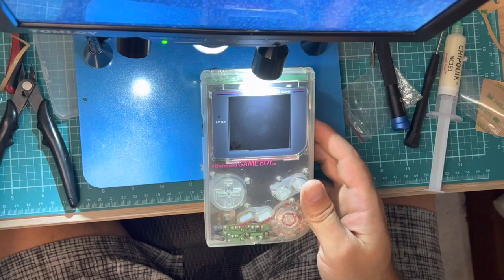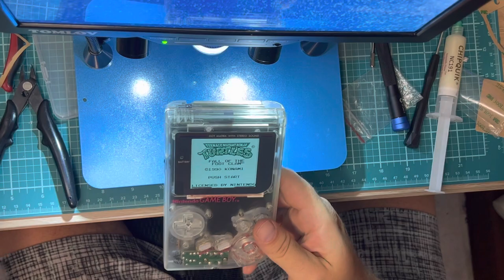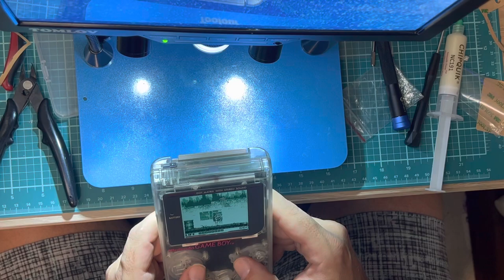🎮 How to Install Funnyplaying Kit On The Original Nintendo Game Boy DMG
Alignment Bracket for screen (Part I didn’t Purchase, but recommend you do)

Tools Used:
Soldering Iron